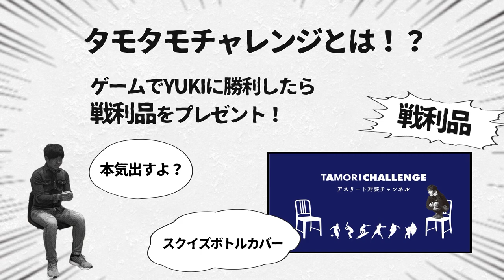【クライミング選手 平野夏海】日本人のクライマーはレベルが高い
出身：千葉県
中学：サッカー部補欠
高校：ボクシングジムに通う。社会人サッカーチーム設立。
就職：フィットネス・商社にてヘルスケアIoT開発
経営：2017年起業

出身：千葉県
経営：2017年起業

【Special thanks】
〇江戸玉川屋　様